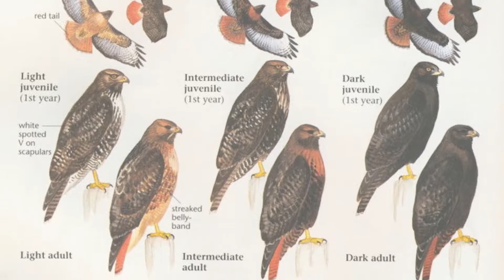Red Tailed Hawk Video Essay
This is a video essay I did on the Red Tailed Hawk. This is from the 12th episode of Snap De La Nature and if you haven't seen the full episode yet go check it right now!

ahazzlee